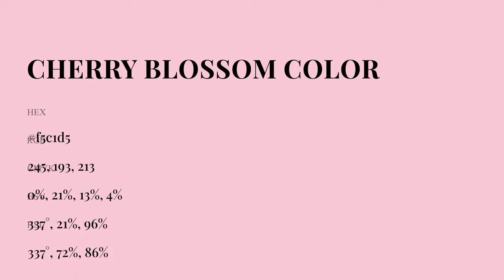Cherry Blossom color f5c1d5 hex Cool Red color f5c1d5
What color is Cherry Blossom ? f5c1d5 hex, Cool Red color f5c1d5

Hex f5c1d5 Color Code is also known as Cherry Blossom color

Hex f5c1d5 Color code in RGB color code model is created after adding 96.08% red color, 75.69% green color and 83.53% blue color.
Hex f5c1d5 Color code in CMYK color (process color) code model is generated after subtraction of 0% cyan, 21% magenta, 13% yellow, 04% black.